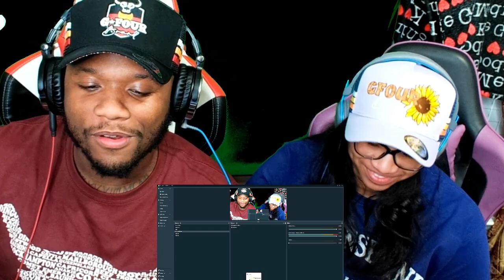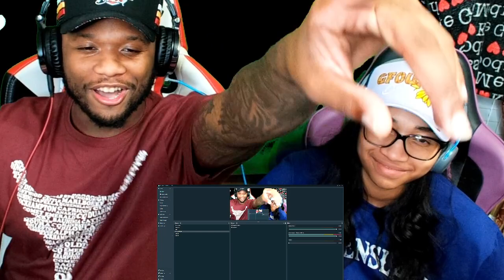Tori Holub -Merry Christmas, Darling | REACTION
Tori Holub - Merry Christmas, Darling

Tori Holub - Christmas Again